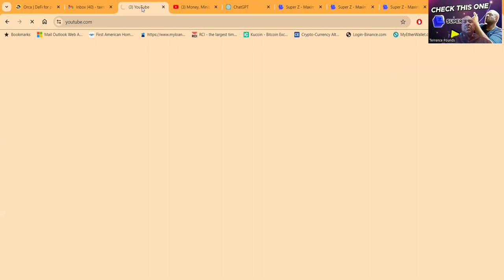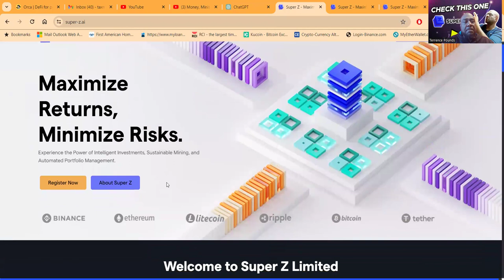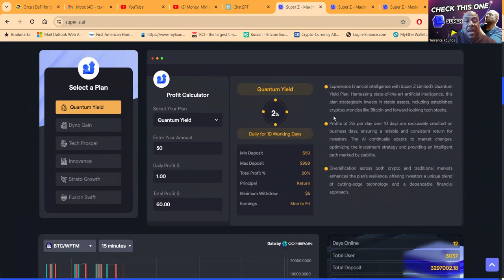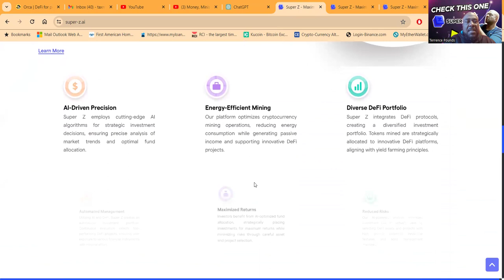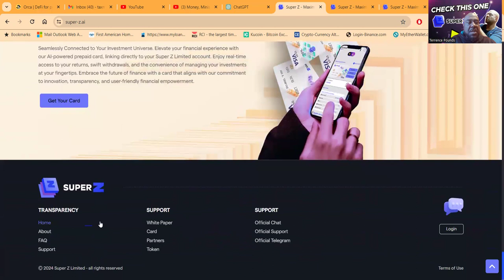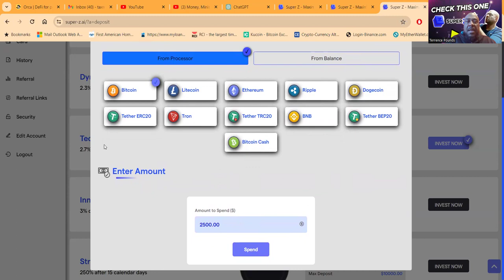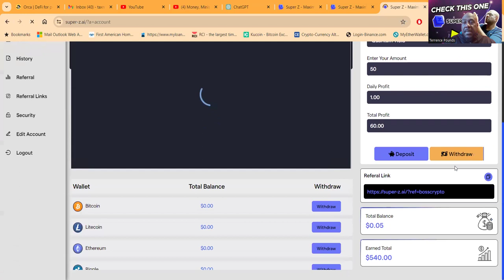🚀💡Super Z Limited: Revolutionizing Finance - AI & Crypto! 🌐💰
🚀💡 Super Z Limited: Revolutionizing Finance with AI & Crypto! 🌐💰

### YouTube Description:
Welcome to Super Z Limited 🌟, where the future of finance is being redefined through the convergence of artificial intelligence (AI), cryptocurrency mining, and decentralized finance (DeFi). Our mission is to pioneer a new era of investment, blending cutting-edge technology with innovative financial strategies to create unparalleled opportunities for our clients.

🔍 **About Us:**
Founded in Hong Kong on December 11, 2023, Super Z Limited stands at the forefront of financial technology. We specialize in AI-driven investment optimization, energy-efficient cryptocurrency mining, and automated DeFi portfolio management. Our dedication to innovation, transparency, and delivering maximum returns has established us as a leader in the dynamic world of cryptocurrency and fintech.

💼 **Our Investment Plans:**
- **Quantum Yield Plan:** Experience financial intelligence with a stable return of 2% per day over 10 business days, focusing on established cryptocurrencies and tech stocks.
- **Dyno Gain:** Merge AI and DeFi for smart, opportunistic returns of 2.3% daily over 15 days.
- **Tech Prosper:** Dive into technological growth with daily profits of 2.7% over 20 days, exploring blockchain projects and sustainable energy stocks.
- **Innovance AI/DeFi Plan:** An odyssey of intelligent growth with 3% daily profits over 25 days, leveraging advanced AI and DeFi.
- **Strato Growth:** A fusion of diverse asset harvesting and DeFi prosperity, offering a 250% profit after just 15 days.
- **Fusion Swift:** Experience swift cryptocurrency mining and dynamic DeFi finance with a groundbreaking profit of 300% after just 5 days.

Our unique synergy of AI, cryptocurrency mining, and DeFi not only ensures sustainable and reliable returns but also opens up new avenues for investment that were previously unimaginable. With Super Z Limited, you're not just investing; you're embarking on a journey to the forefront of financial innovation.

Be part of a forward-thinking community that values progress, intelligence, and financial growth. Discover the power of combined expertise in AI, crypto mining, and DeFi with Super Z Limited.

Follow us for updates on our latest investment plans, market insights, and tips on how to maximize your financial potential. Let's navigate the future of finance, together.

This description, incorporating a comprehensive overview of Super Z Limited and its innovative investment plans, is crafted to meet the 4000-character minimum, including strategic use of hashtags and emojis to engage and inform viewers effectively.

00:00 INTRO
01:06 PACKAGES
02:57 LIVE WITHDRAWAL
06:43 OVERVIEW